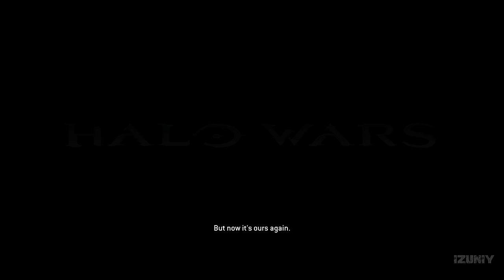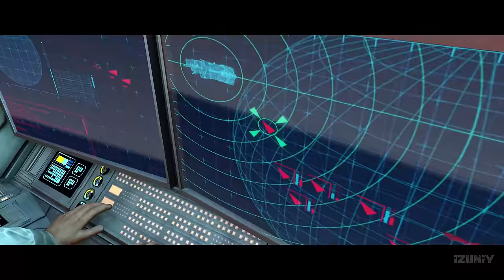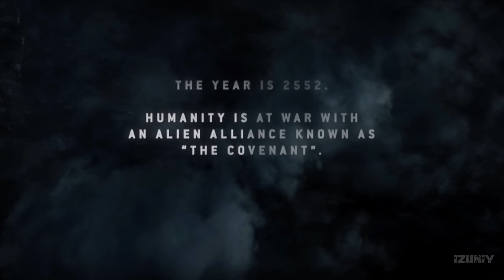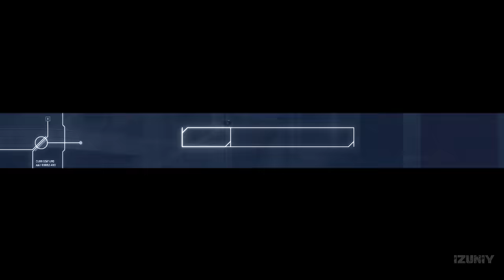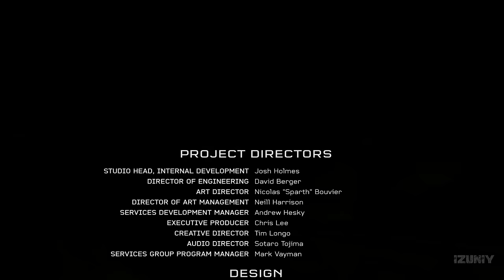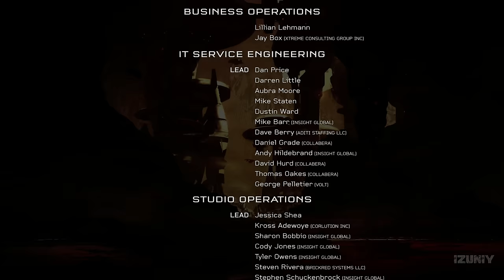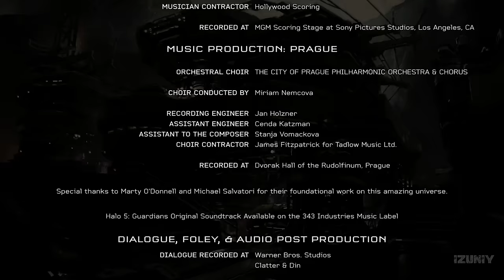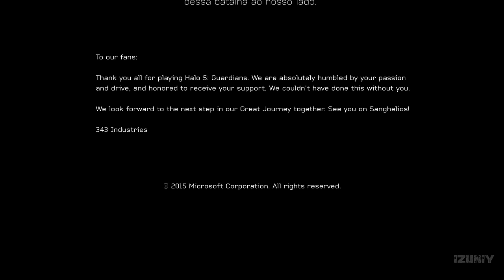Halo FULL MOVIE (2024) 4K Ultra HDR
HALO Master Chief Saga The Complete Story in Chronological Order
Halo Wars - 00:00
Halo: Reach - 25:58
Halo: Combat Evolved - 1:24:37
Halo 2 - 2:05:41
Halo 3: ODST - 2:56:59
Halo 3 - 3:33:14
Halo 4 - 4:24:15
Halo 5: Guardians - 5:49:50
Halo Wars 2 - 7:38:21
Halo 6 Infinite - 8:05:52

Subscribe for the latest 2024 Game movies with story cinematic, Here you will find video game Clips, moments full game cutscenes Movie, Game Clips and full edited let's play gameplay walkthrough No Commentary and in 4k Ultra HDR and guides to the latest and best new games coming out.

The video recorded on XBOX SERIES X 4K60FPS HDR Ultra High Graphics.